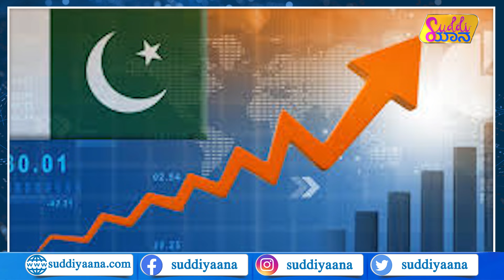Massive oil, gas reserves found in Pakistan | ಪಾಪರ್ ಪಾಕ್‌ ಗೆ ಜಾಕ್‌ಪಾಟ್‌ | ಶ್ರೀಮಂತ ರಾಷ್ಟ್ರವಾಗುತ್ತಾ?